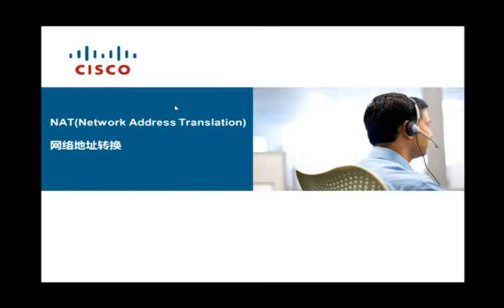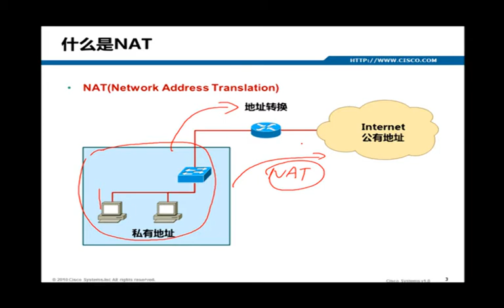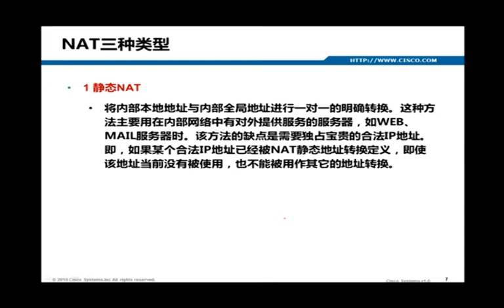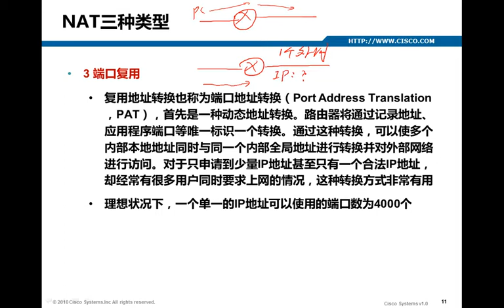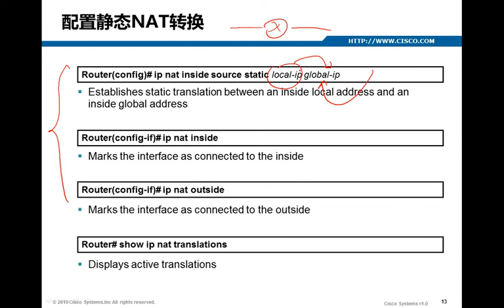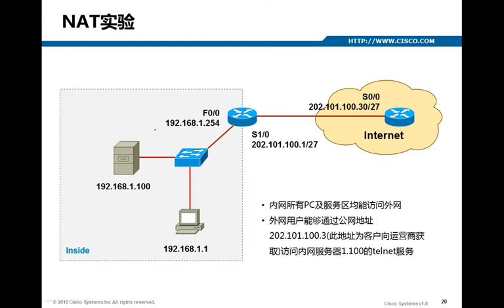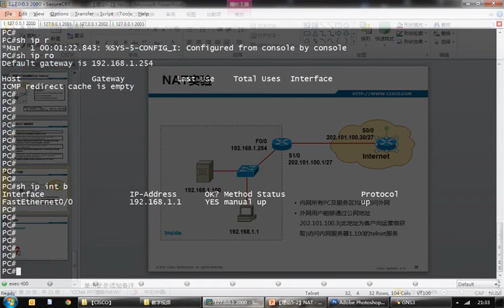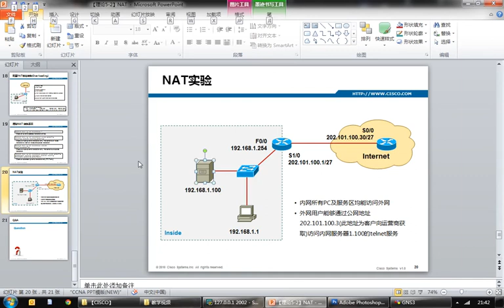12.NAT网络地址转换